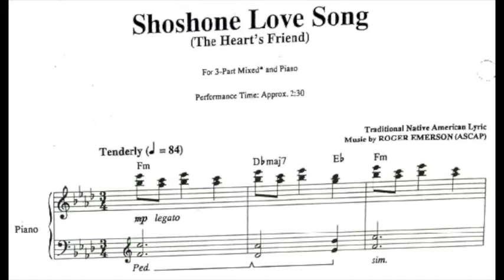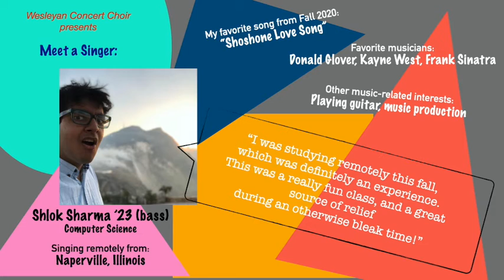Shoshone Love Song WCC Fall20